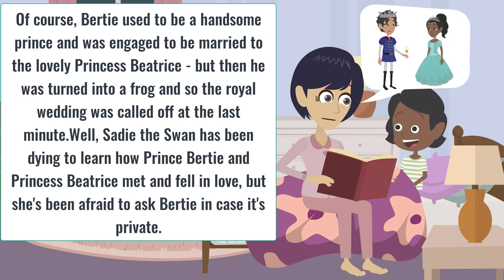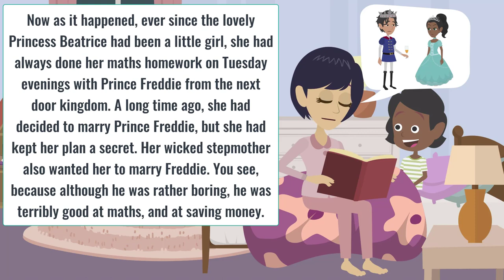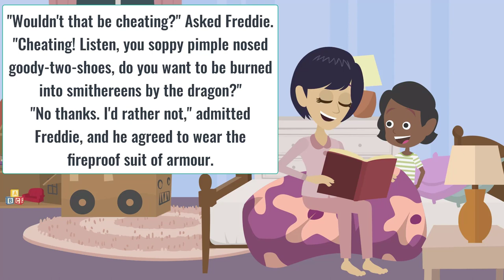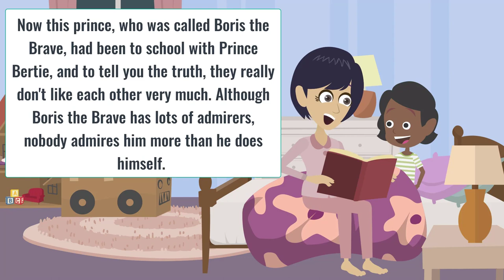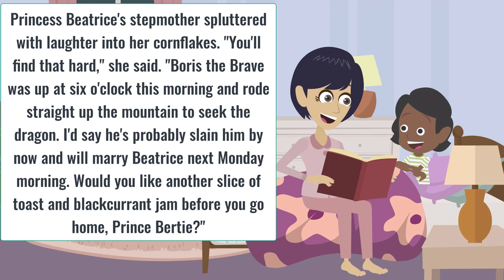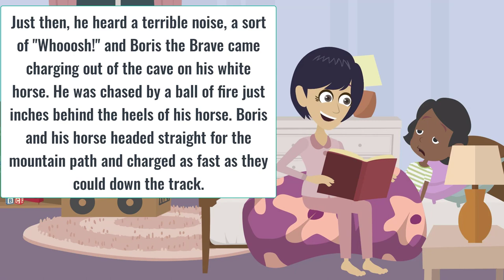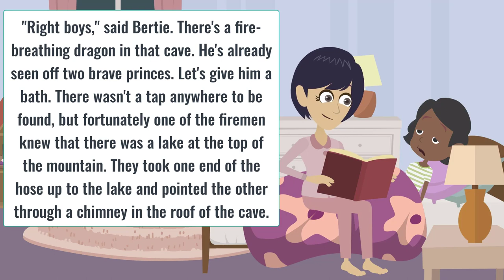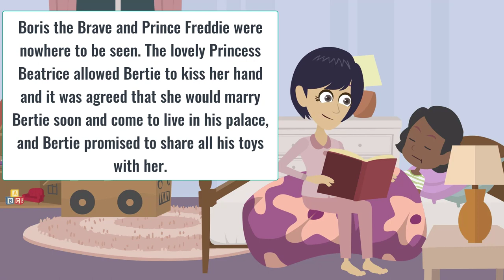Learn English Through Story Lesson #1 I English Listening Practice Daily I English Story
- Practice listening with English IELTS through short stories, helping you practice English listening skills through each video that the channel has provided.
- Strengthen the vocabulary in the English lesson through the new words that English IELTS has chosen with examples for new words, helping you learn new English words better.
- You will practice each word, but you will also hear and read words repeated in sentences and in the context of the video story.
- Welcome to English IELTS! Thank you for visiting English IELTS, We hope that “English IELTS” will become a useful source of information for you to improve your English skills | Help you change your life!